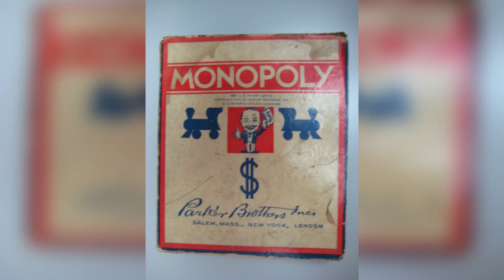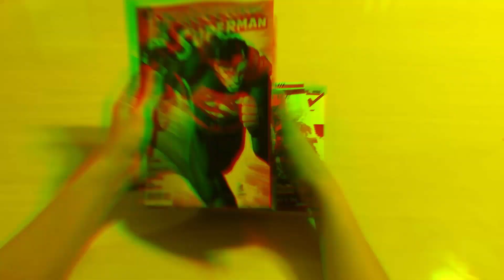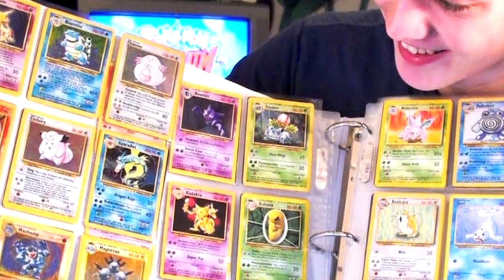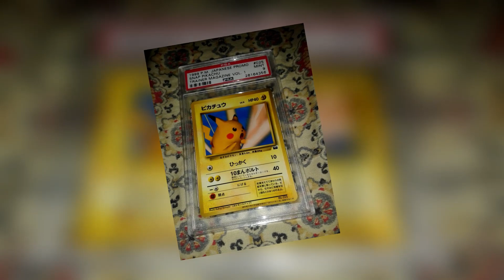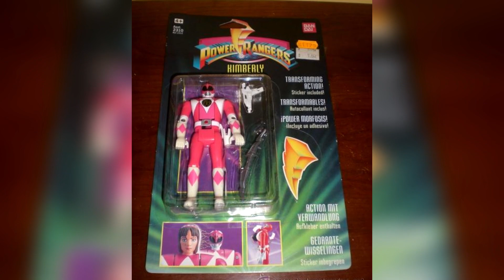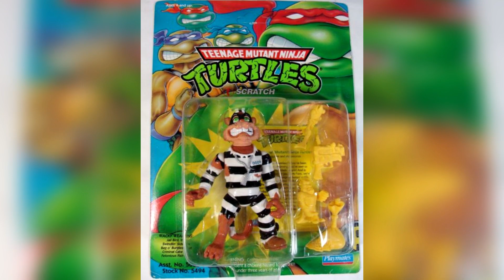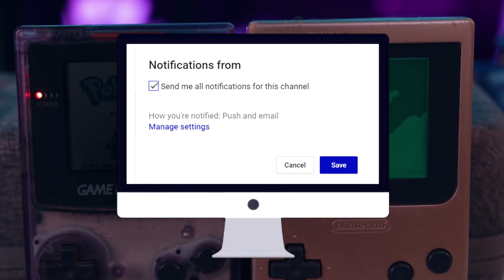10 JUGUETES De TU INFANCIA Que Ahora Valen MILLONES De Dólares 💥🤑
💥10 juguetes que solo un multimillonario puede comprar

hoy en dato curioso te mostraremos cuales son los 10 juguetes antiguos que ahora valen miles de dolares. Por cierto.. ¿Cuál fue tu juguete favorito de la infancia? Aun lo conservas? Coméntanoslo aquí abajito ya sabes que siempre siempre los leemos .. ahora si ¡Comencemos!

Juguetes de millonarios